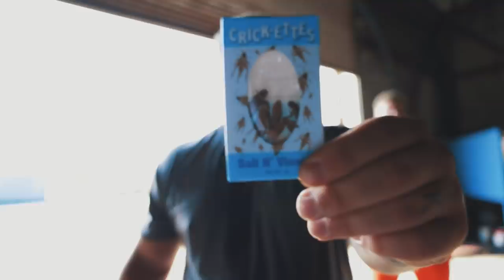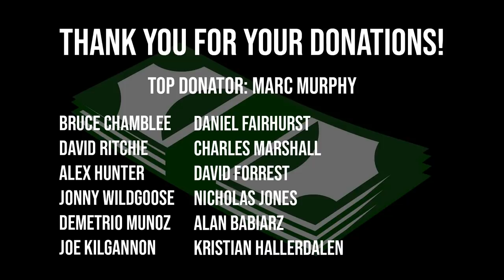LOSER EATS THE WORLD'S HOTTEST GUMMY BEAR | INSANE LOG PRESS!